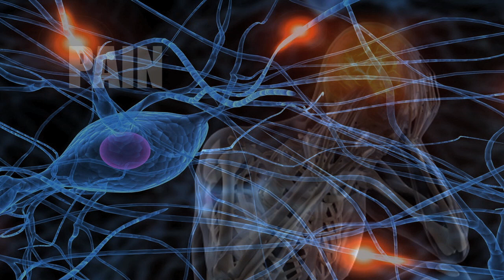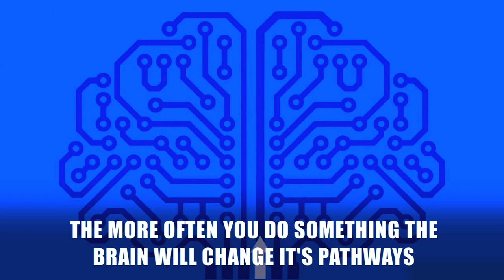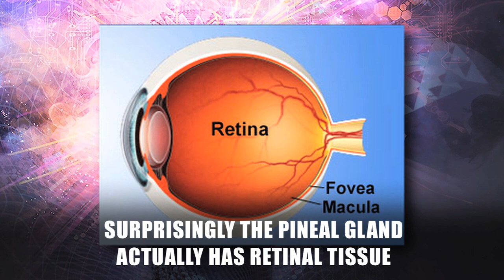The Most Amazing Facts About The Human Brain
It is no wonder that people enjoy learning facts about this incredible organ in the human body.
Description:
Jokes aside, if there is one thing we have in common with each other, it’s the fact that we all have a brain. Brains come in all shapes and sizes, and humans have been fortunate enough to be born with a brain that has a great capacity for thinking and coming up with some of the most brilliant ideas and concepts our age has ever known. People like Einstein was said to have used more of his brain capacity than others. And you have to wonder about the brains of such brilliant people such as Stephen Hawking and Neil deGrasse Tyson. Of course, brains can also be damage from injury, developmental issues, and drugs. What are the capabilities of the brain? What are some of the most amazing things that the brain can accomplish? Put on your seat belt and find out.
Our brains are comprised of 60% fat (making it the fattest organ in our body) and weighs about 3 pounds. With all of that electricity pulsating through our neurons, we’re glad that fat is in there. Speaking of neurons, the brain has over 100 billion and they can move at a speed of 270 miles per hour, all dedicated to sending information throughout our body. Any movement that you make with your body, the words you speak, and what you’re thinking, was all information sent through your neurons. This means that your brain is working as we speak.
Since our brain is like a “central control” for our bodies, it doesn’t have any pain receptors. This means that the brain can’t feel pain. You may have seen news reports of neurosurgeons who have performed brain surgery while their patient is still alive. It is a common practice, especially if the doctor is trying to fix a motor skill or basic function of the body and they need their patient awake through the process to test and check for success.
You’ve probably daydreamed or have gotten lost in your thoughts a few times in your life. It has been shown that the brain has over 70,000 thoughts per day. Some people can experience lack of sleep, depression, paranoia, and other types of stress. This is why the practice of meditation has become such a popular trend, as it can help calm the mind down and change. Just as our bodies can change from our lifestyles, the brain can change as well and adjust based on what you’re doing in your life. That’s where the saying, “Practice makes perfect” comes from. Also, thanks to mainstream media, people who possess psychic abilities have become extremely popular. But studies have shown that we all have psychic abilities one way or another. The brain naturally produces something called DMT, or “the spirit molecule” which causes the body to experience hallucinations and spiritual awakenings. DMT is usually released at birth, while sleeping (for our dreams), and death.
These are yet just a few of the amazing things that our brains can do. Which is essential that taking care of your brain is crucial for good mental health and physical health.
Featuring:
Neurons
Pain
Thoughts
Meditation
Neuroplasticity
Psychic Abilities
The Power of the Imagination
The 3rd Eye
DMT